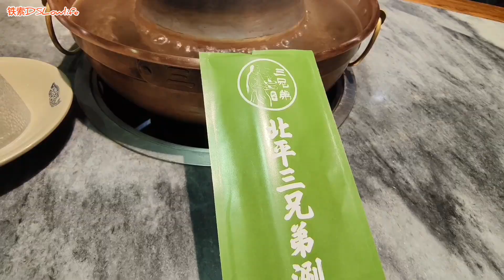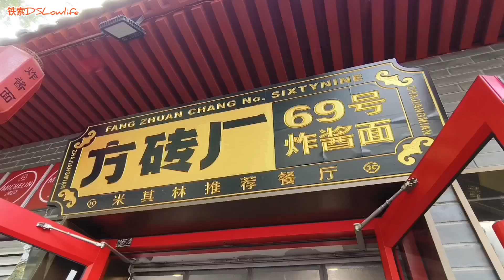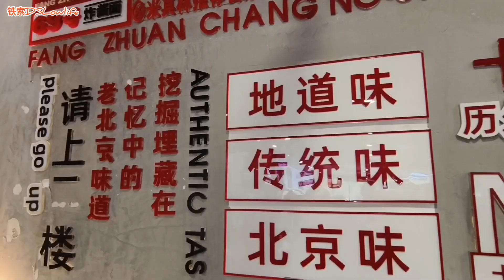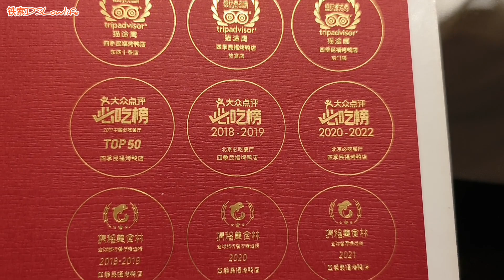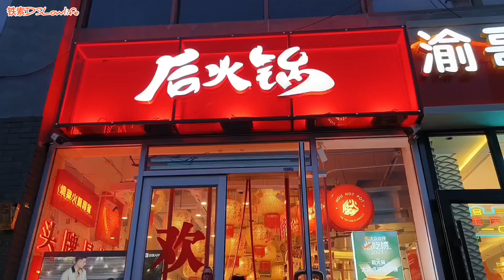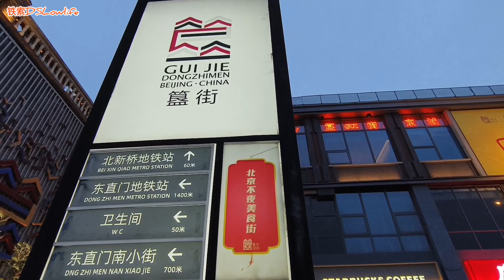北京🇨🇳自由行EP2💯必食榜😄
自由任食行 I 北京 I 食街 I 北京烤鸭 I 小龙虾 I 羊肉涮锅 I 炸酱面 I 铁索姑小姨妈 I 国内资讯分享 I